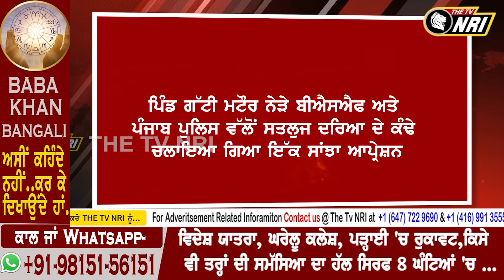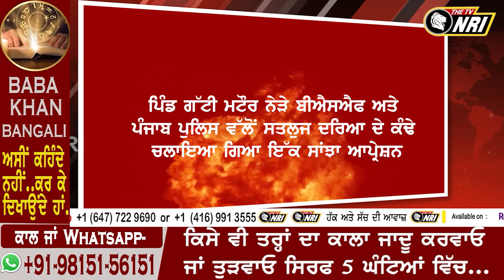ਬਚ ਗਿਆ ਪੰਜਾਬ ਹੋਣ ਜਾ ਰਹੀ ਸੀ ਵੱਡੀ ਵਾਰਦਾਤ, ਮੁੱਠਭੇੜ 'ਚ ਕਾਬੂ ਕੀਤੇ ਪਾਕਿਸਤਾਨੀ ਤਸਕਰ